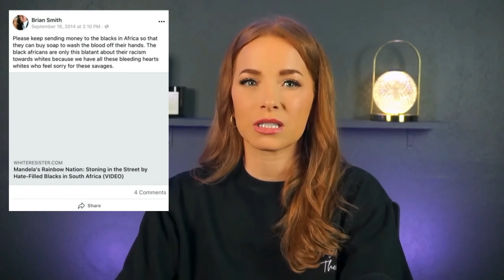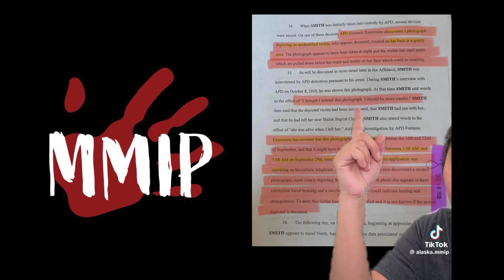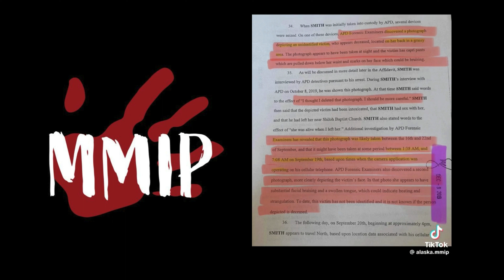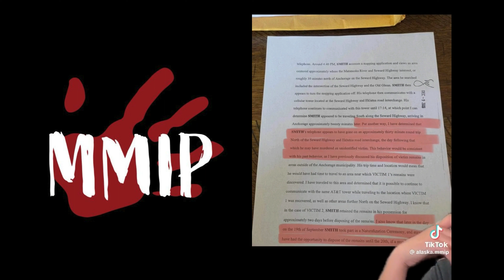Caught on Tape : The SD Card Killer Case | Case of the Sunday Scaries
In this episode, we discuss the SD Card Killer, Brian Steven Smith, tracing his journey from a tumultuous upbringing in Apartheid-era South Africa to the horrific crimes he committed in Alaska. Focused on the tragic fates of two Native Alaskan women, Kathleen Jo Henry and Veronica Abouchuk, we explore the depths of Smith's brutality and question if there may be even more victims. Additionally, we discuss the urgent issue of the Missing and Murdered Indigenous People (MMIP) crisis, urging listeners to join us in demanding accountability and action from law enforcement agencies.

Chapters:
00:00 Welcome Back & Channel Updates
00:58 Disclaimer
02:00 Who is Brian Smith?
02:50 The Apartheid Influence on Brian Smith
09:05 Marriage and Move to Alaska
10:30 Brian Smith's Racist Beliefs
14:35 Solo Travels To Rural Alaskan Towns
17:48 The Unlikely Hero: Valerie's Discovery
21:33 Trigger Warning: Phone Audio Evidence
24:36 The Investigation Unfolds
26:57 Text Message Evidence
31:45 Arrest and Interrogation
36:01 The Confession: Another Victim
40:43 The Trial and Verdict
43:50 Are There More Victims?
45:57 Remembering Veronica and Kathleen
47:22 The Crisis of Missing and Murdered Indigenous Women
48:18 A Call to Action
50:55 An Update
Welcome to Case of the Sunday Scaries, a gripping true-crime podcast hosted by Elyse Dehlbom. Get ready to satisfy your curiosity for true crime in a whole new way as Elyse combines thorough research, empathy for the victims, expert interviews, and a hint of dark humor in each episode.

Elyse Dehlbom IG @elysemichelle_mua
Case of the Sunday Scaries IG: @acaseofthesundayscaries

Given that we will be addressing sensitive topics, I urge listener discretion. While I strive to verify my sources and ensure accuracy, I must emphasize that no action should be taken solely based on the information provided in this podcast.

I encourage respectful and kind discourse in the comments section. Remember, all opinions expressed in this podcast are solely mine.